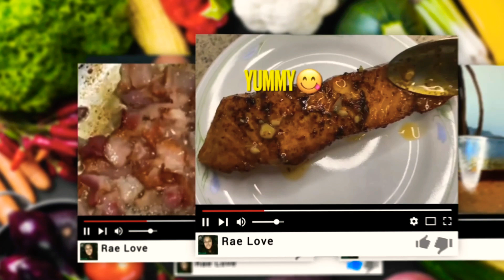VLOGTOBER 2021 DAY 10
Hey Motivators it is VLOGTOBER day 10 and today we are discussing the importance of mental health and self care also the importance of therapy. I fell in love doing daily vlogs but today a mukbang drops of course we are more that just a eating show so today we are going over some important mental health checks that we can do. let’s learn self love and how to practice self love. through therapy we can learn how to love yourself and be confident. My therapy session went well I give you some insight on self love tips.